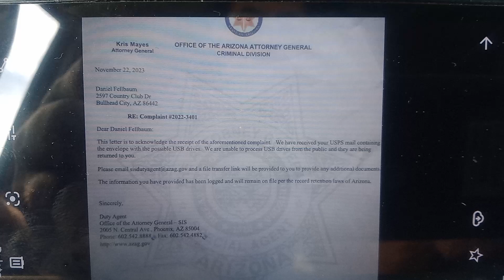March 2, 2024